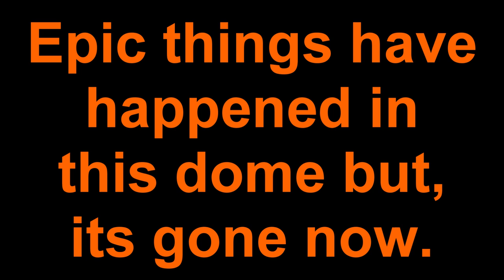Drift City goodbye basement driver dome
A Tribute to the now removed lower driver dome, having played for over 4 years and spent pretty much all of that time in the aptly named "pro dome" although losing it wont make a difference to the game and its players it will make the game feel quite different.